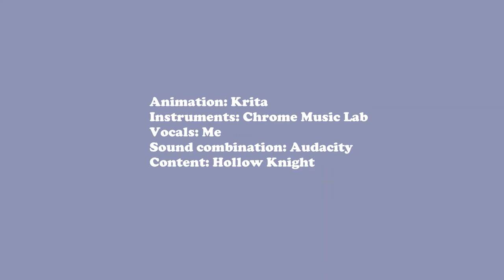grub song: Hollow Knight fan animation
Grub song grub song! Gotta save the grubs near and far! Grub song grub song! Gotta save them all from all those jars!